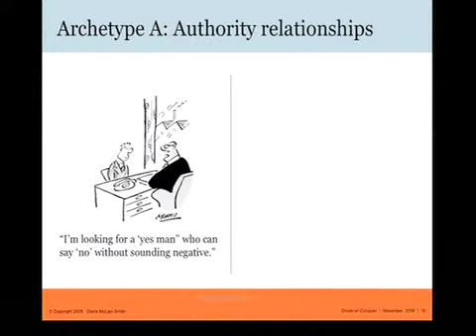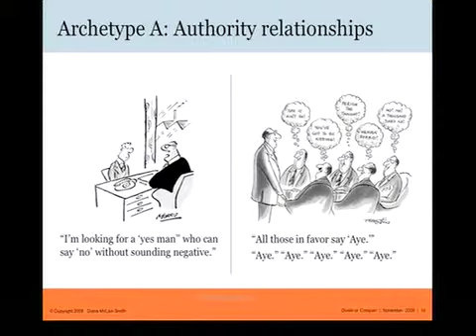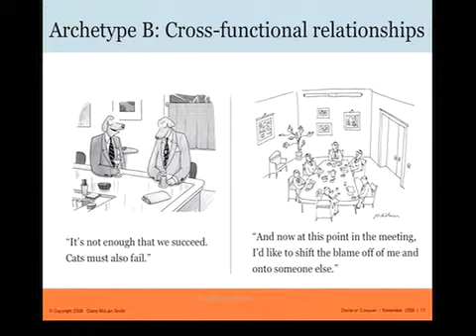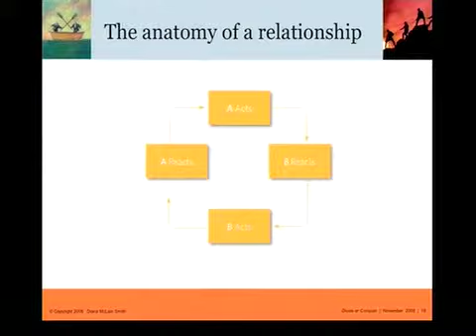Diana McLain Smith - Relationships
Every leader, no matter how powerful, leads through relationships. Yet many leaders still carry around in their heads assumptions that systematically undermine the strength of their relationships. To succeed in todays interdependent world, leaders must revisit and revise what they know to be true about three fundamentals: the nature of truth, cause-and-effect, and human beings. As Yogi Berra said, the future aint what it used to be, and our long-held assumptions about these three fundamentals no longer apply. Drawing on stories from public sources and her own consulting practice, Smith illustrates the outdated assumptions that still dominate how many leaders operate and an alternative set of assumptions evident in the words and deeds of great leaders.